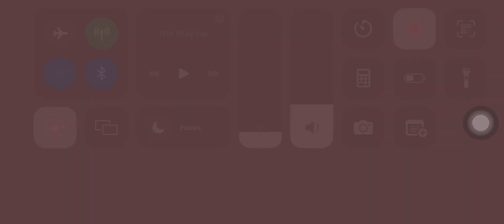CarX Street - Random Gameplay Iphone 12